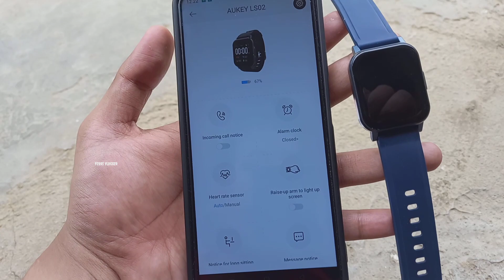🟦 SMARTWATCH JADI LEBIH AWET || CARA MENGAKTIFKAN FITUR RAISE TO WAKE DI SMARTWATCH AUKEY LS02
Smartwatch aukey LS02 sudah memiliki fitur raise to wake, yang tentunya ini kabar baik buat penggemar smartwatch ini, dengan adanya fitur raise to wake kita bisa melihat/menyalakan lauar smartwatch tanpa menyentuh tombol sampingnya, nah ini tentu bagus juga supaya tombol sampingnya lebih awet dan gak cepat rusak juga

apalagi saat kita berkendara dan ingin melihat pukul berapa sekarang, behhh tinggal kalian gerakkan ke wajah kalian otomatis menyala bosku, wadidawww silau lur 😁